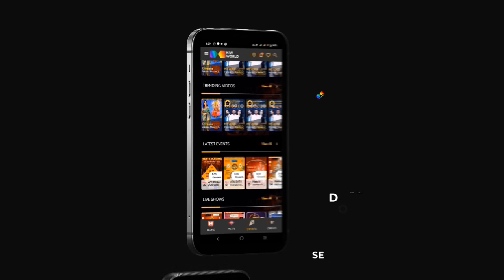Dangal Crossed 2.6 Millions In Australia | Mitu Bhowmick Lange Interview | Its Me Talk Show | Kiw TV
Watch : Dangal Crossed 2.6 Millions In Australia | Mitu Bhowmick Lange Exclusive Interview | Srihari Kommineni | Its Me Talk Show | Kiw TV